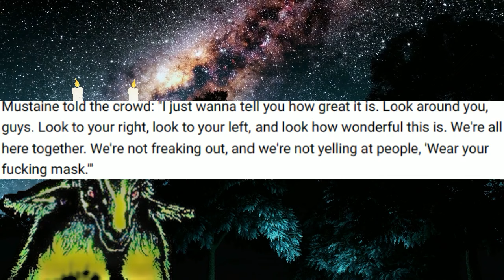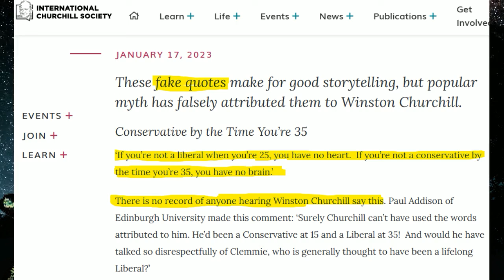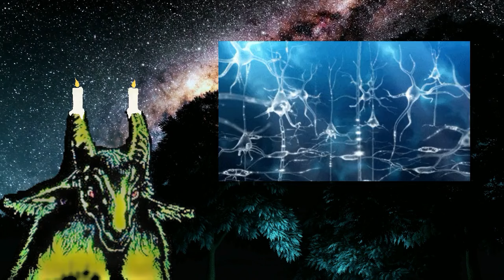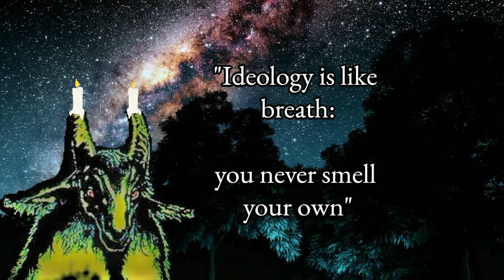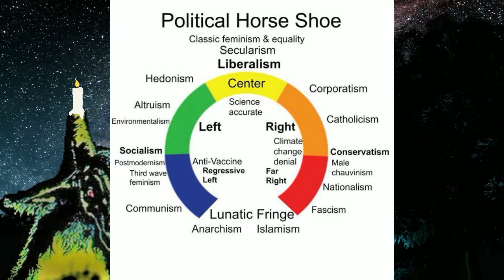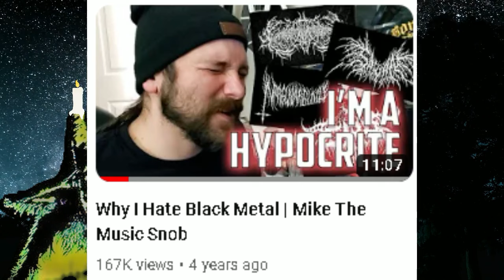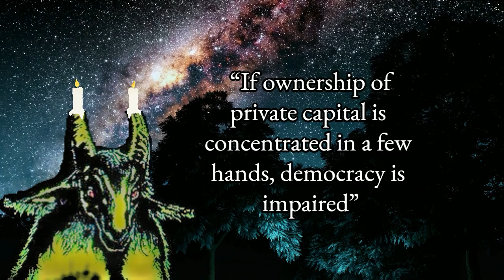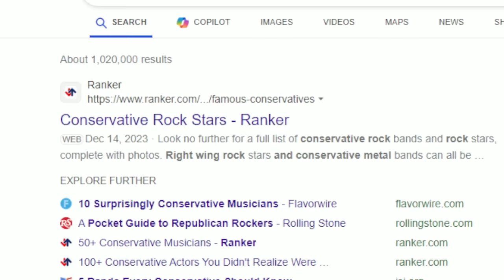The (confused) Ideology of Dave Mustaine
Dave Mustaine and Tom Arya are examples of heavy metal legends who have taken a recent turn into right-wing political ideology. What's up with that? War, ideology, centrism, music, censorship, and of course, capitalism.

Ecofascism: Lessons from the German Experience | The Anarchist Library

The History Place - Hitler Youth: Beginnings to 1923

Anything Kim Kelly

… also anything Michael Parenti

52 videos
1,908,965 views
Joined Jun 12, 2020
United States

Hook In Mouth - Megadeth - So Far…So Good…So what? (1988)